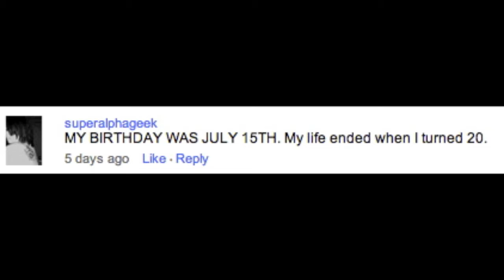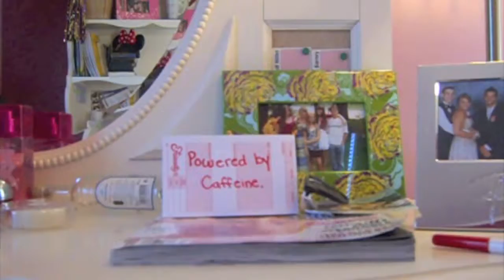Maddening Mondays! July 25, 2011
TUMBLE MEEEEE TUMBLE MEEE TUMBLE MEEEEE! ..or dont.

ASK ME THINGS?

DAILYBOOTH ME?!